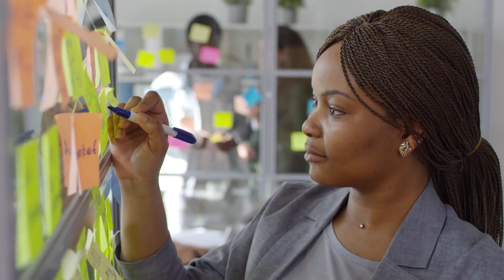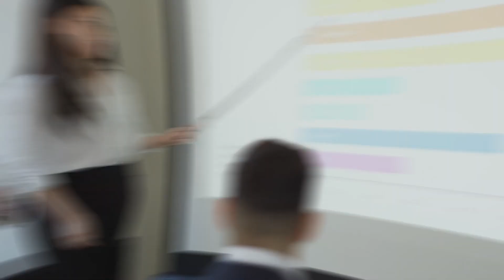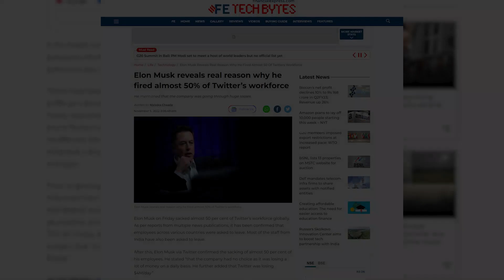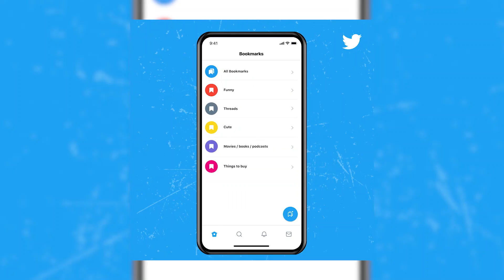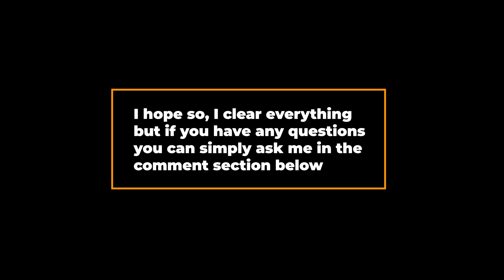Why Elon Musk is Firing EVERYONE?